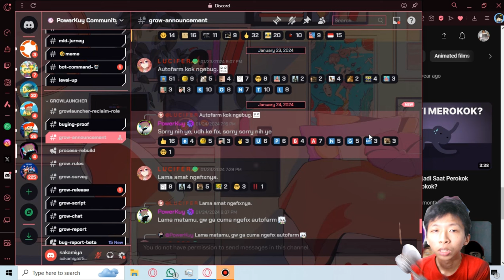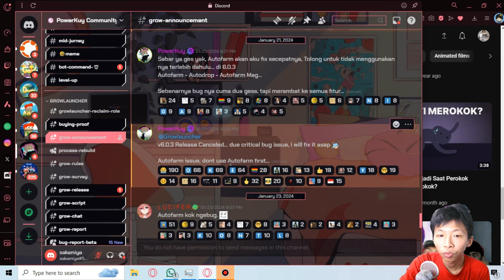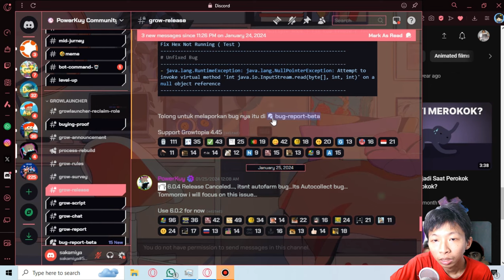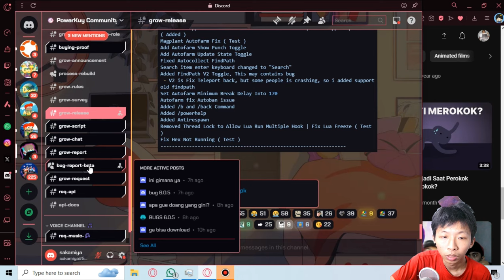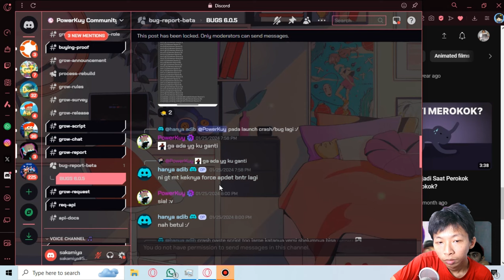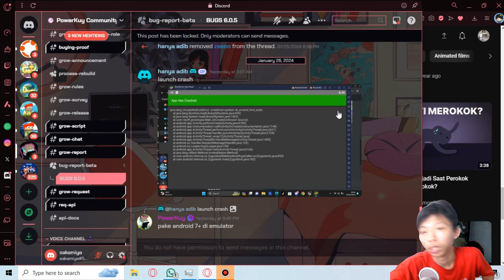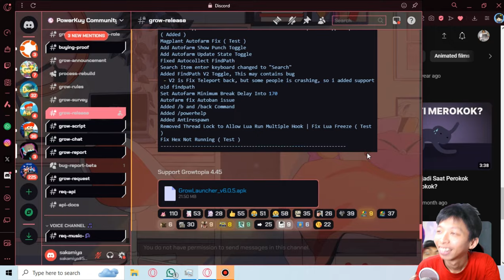Powerkuy Udah update lagi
Description :
untuk link discord maaf ya guys, karena bukan saya ownernya. makacih